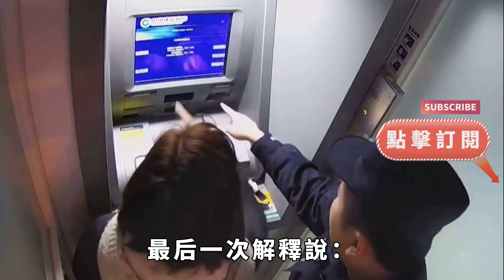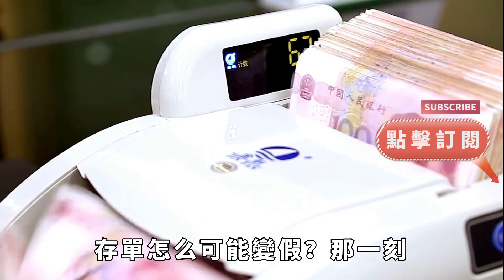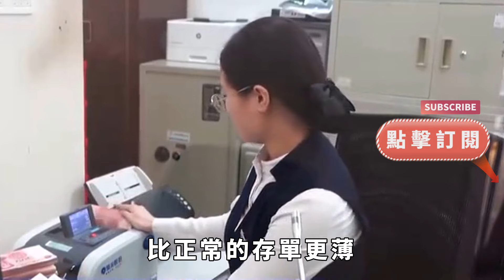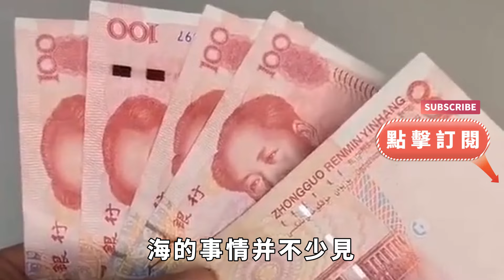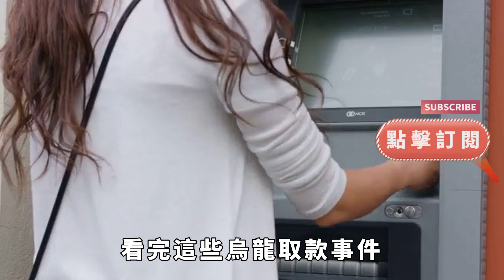江蘇大爺將200萬存入銀行，拿存單取款卻遭銀行驅逐，警方一句話大爺懵了！【案變風雲】談笑娛生